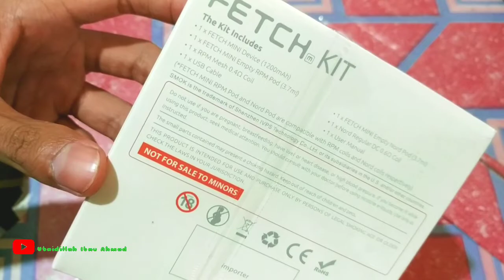UNBOXING SMOK FETCH MINI 40W KIT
Smok Fetch Mini Kit Specs

Size: 76×42.8×18.4

Output: 5-40W

Resistance range: 0.3-2.5ohm

Battery: 1200mAh (internal)
Display: 0.96in TFT screen

E-liquid capacity: 3.7ml refillable

Coils: Uses RPM 40 range of coils – 0.4ohm Mesh, 0.6ohm Triple

2.5D Arc Edge glass panel design

Bottom fill pod